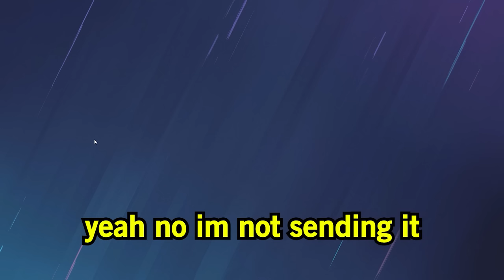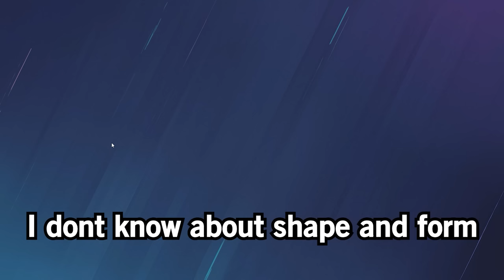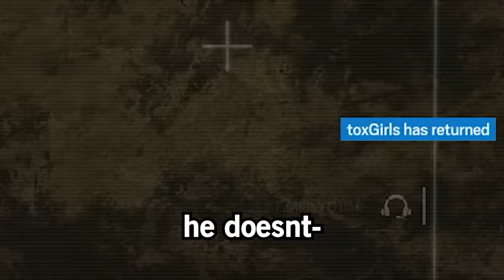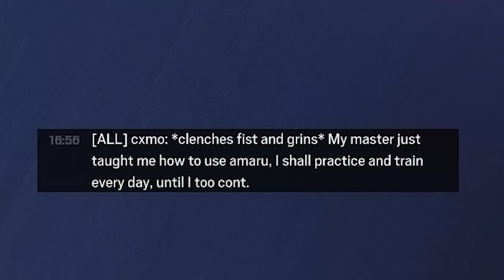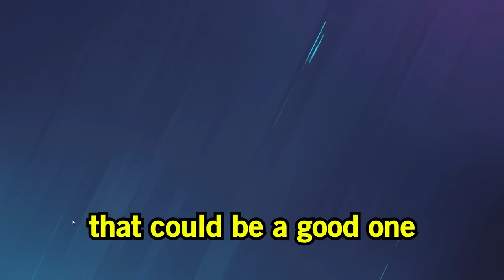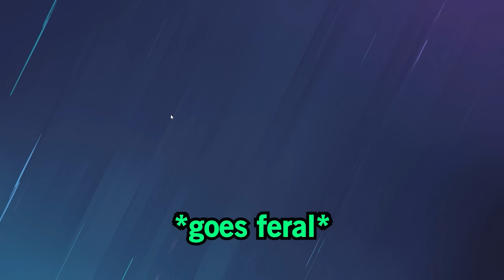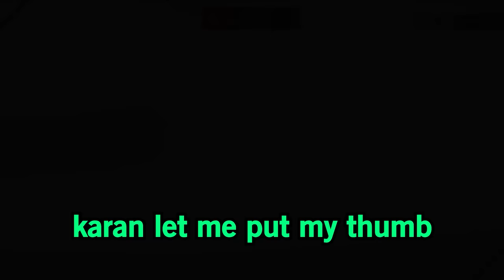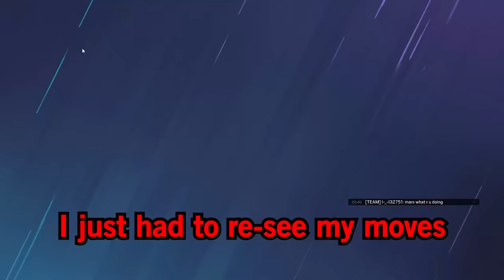SKITTLZ' BEST OF 2023... so far